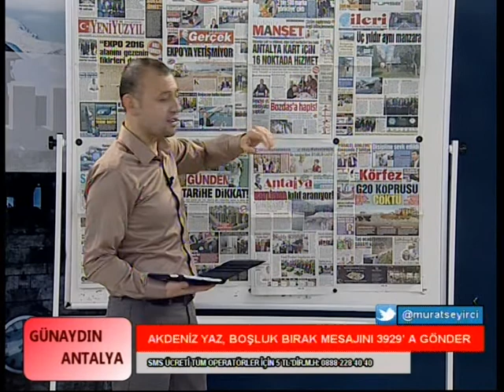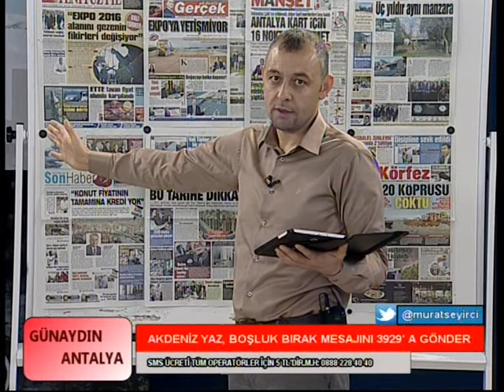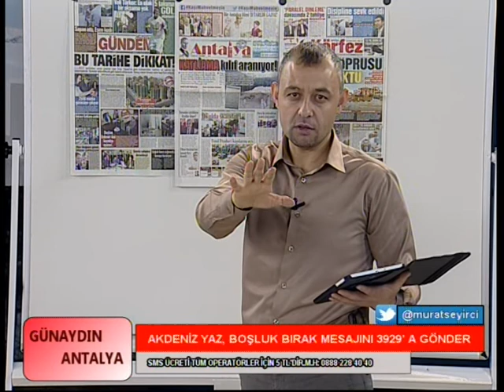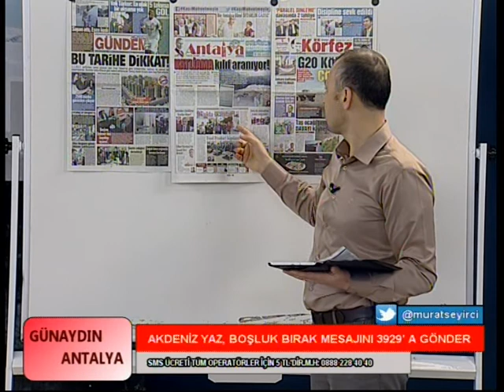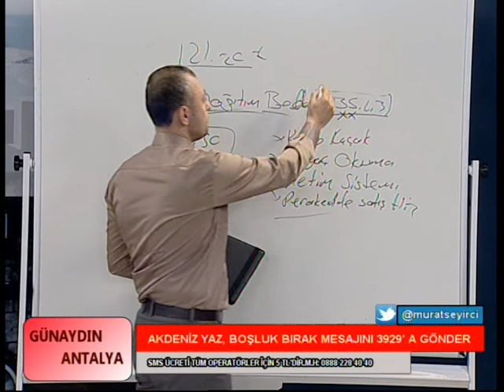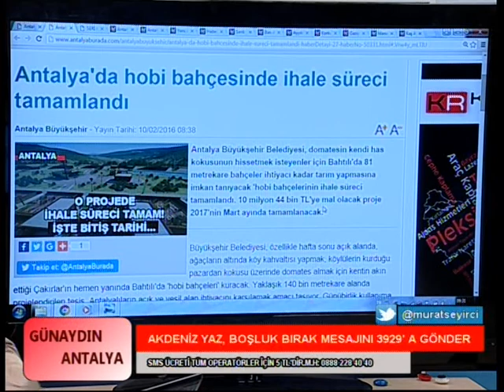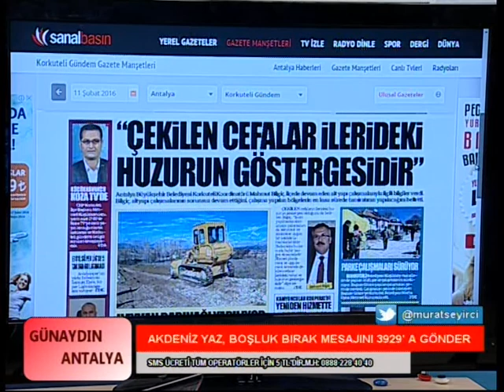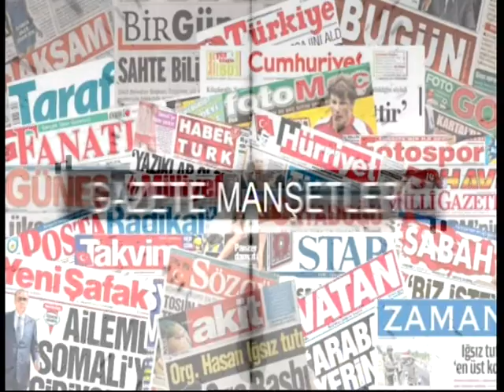GÜNAYDIN ANTALYA - 11.02.2015 Tarihli Yayın...